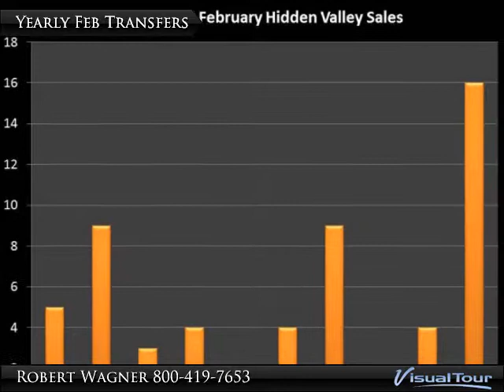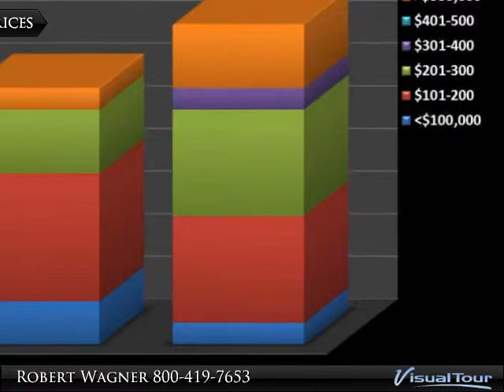Hidden Valley Feb 2014 Real Estate Market Update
Hidden Valley
Hidden Valley, PA 15502

Information for the month of February 2014 of the real estate market activity at Hidden Valley, PA 15502 with details on unsold inventory, transfers, price ranges, and comparisons with Seven Springs.

Presented By:
Robert Wagner, Prudential Preferred Realty